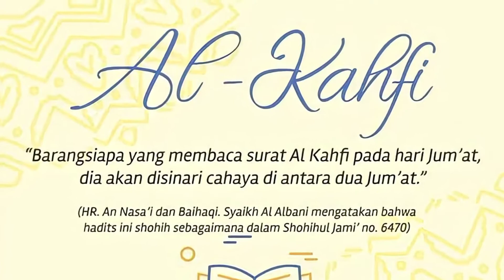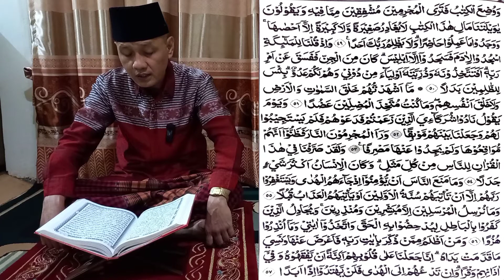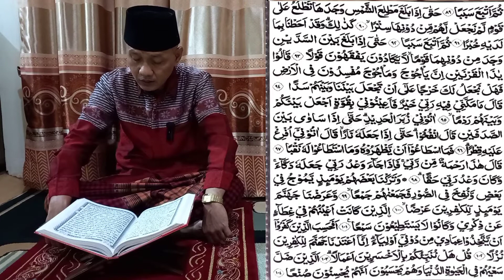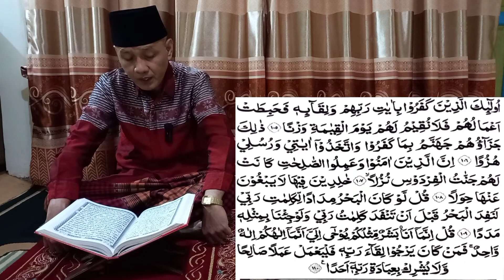BELAJAR NGAJI SURAT AL-KAHFI || FULL MUROTTAL ..Bacaan Syahdu Menyentuh Qalbu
Assalamu'alaikum Sahabt2 Mulia..
Mohon maaf apabila ada kesalahan dalam membaca maupun dalam penulisan, mohon jika salah dikoreksi dengan comment video ini, biar kita sama sama belajar,
jangan lupa ngaji ya

💡 Video terbaru dari Mulia Berbagi (Keluarga Munarwan) 💡

Salah satu keutamaan Surat Al Kahfi bagi orang yang membacanya di hari Jum’at akan mendapatkan pahala yang begitu besar sebagaimana berita yang dikabarkan oleh Nabi shallallahu ‘alaihi wa sallam.

“Barangsiapa yang membaca surat Al Kahfi pada hari Jum’at, dia akan disinari cahaya di antara dua Jum’at.” (HR. An Nasa’i dan Baihaqi)

Yuk, baca Surat Al Kahfi karena banyak keutamaan yang ada didalamnya.

Video ini mengajak Kaum Muslimin dan Muslimat untuk berbagi kemuliaan dengan mengamalkan salah satu Sunnah Rasul yaitu membaca Surat Alkahfi terutama di Malam/Hari Jum'at, sehingga memperoleh keutamaan yang luar biasa. Karena Surat Alkahfi ini terdiri dari 110 Ayat dan dibaca Full  maka Bacaannya dilakukan secara murottal.